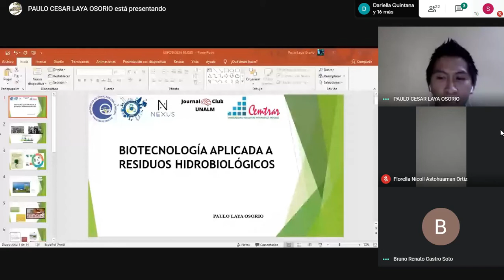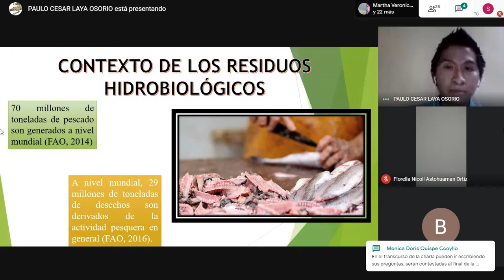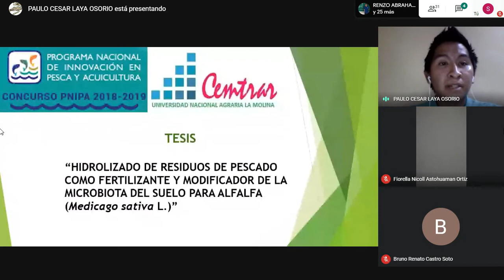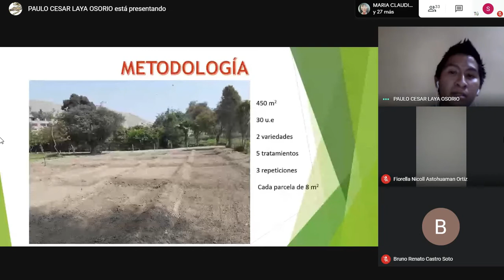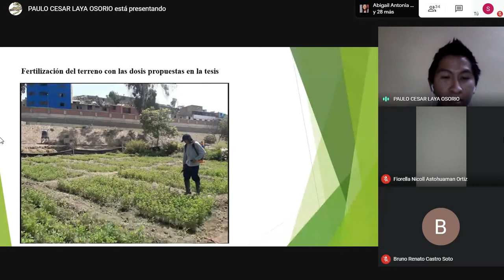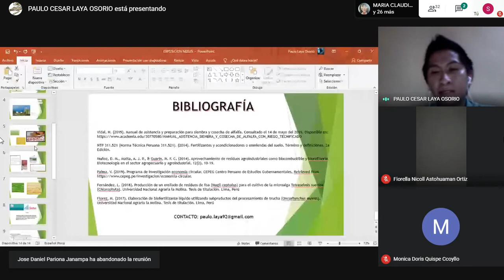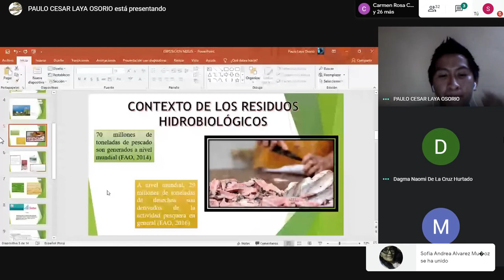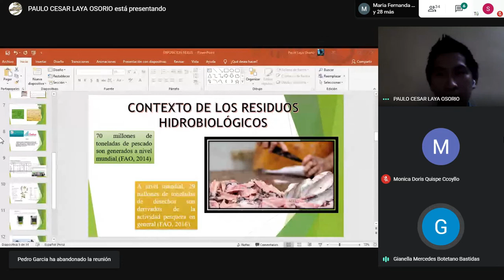Biotecnología aplicada a residuos hidrobiológicos - Nexus UNALM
Nexus UNALM presenta la charla "Biotecnología aplicada a residuos hidrobiológicos", expuesta por el bachiller en biología Paulo Laya Osorio. Pedimos disculpas por las fallas técnicas en el audio. Esperamos que este video les sea útil.